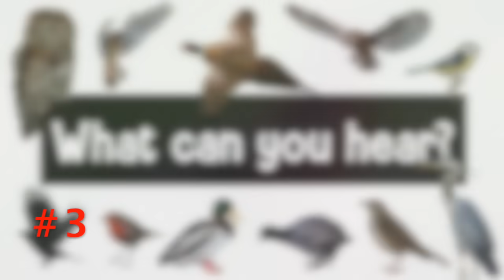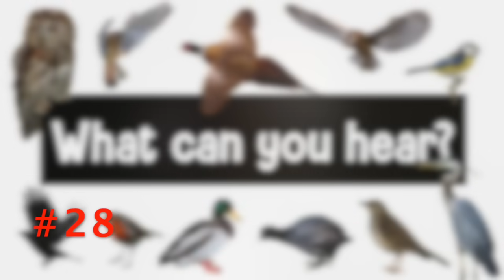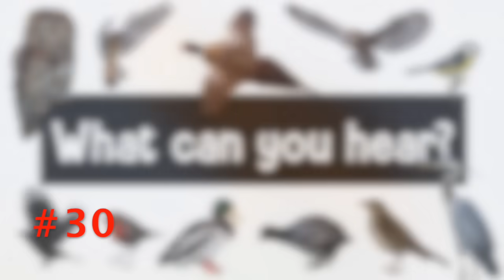Guess the Bird | 30 British Bird Calls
Guess the Bird | British Bird Calls
How well do you know British bird calls and songs? In this guess the sound video you will hear 30 different songs/ calls from a variety of different British birds and one or two rare visiting species.

Let me know how many you guess correctly in the comment section. Please remember to like the video for more 'Guess the Sound' quizzes.